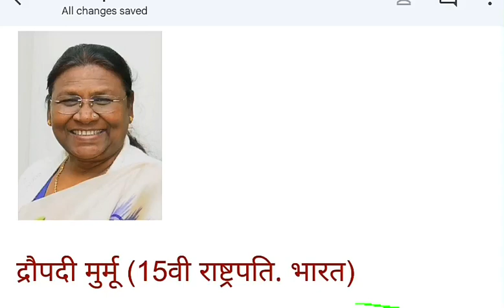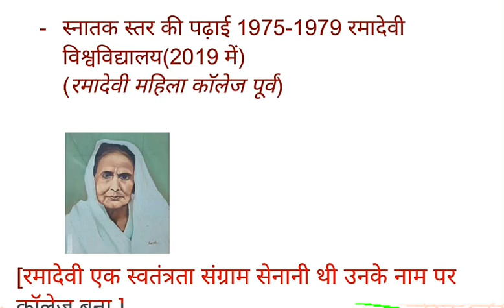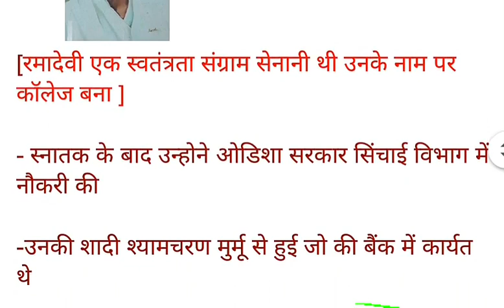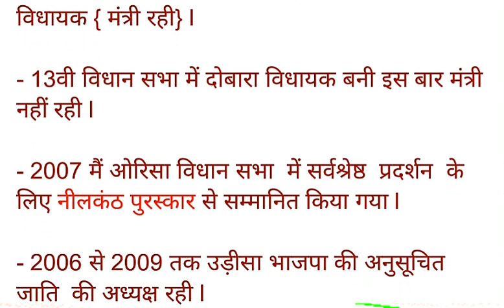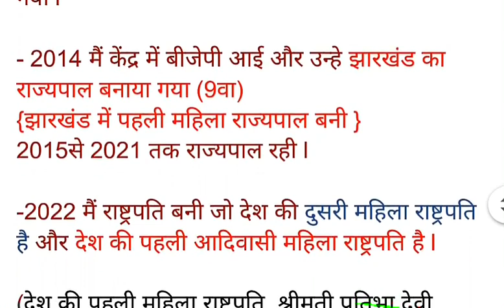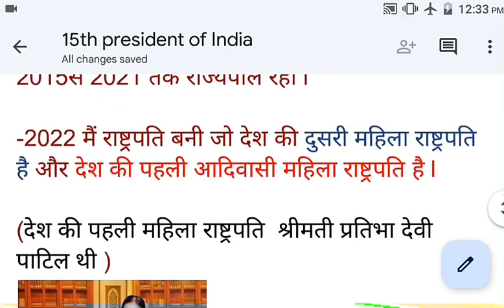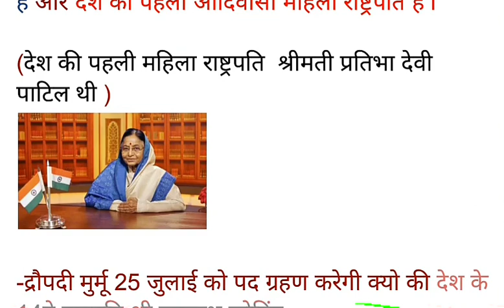President of India